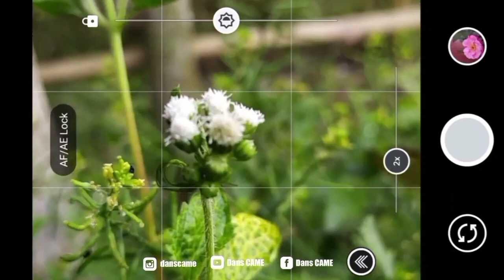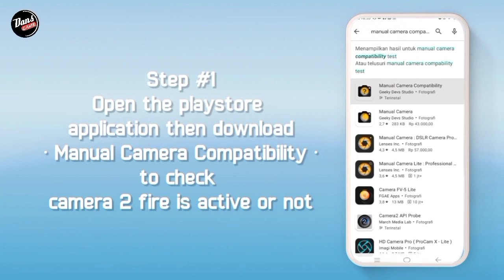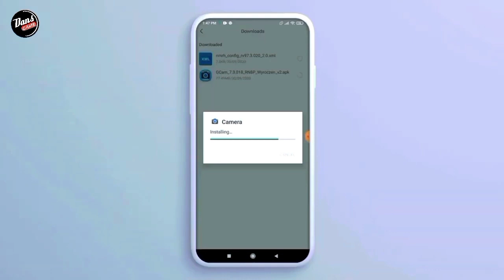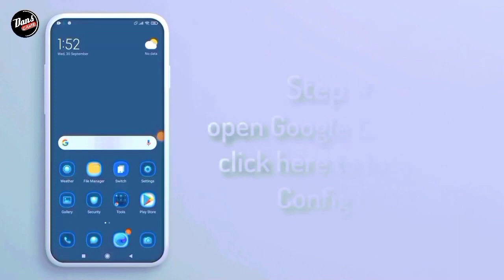INSTALL GCAM POCO X3 NFC - GOOGLE CAMERA POCO X3 NFC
⛔ Perhatian..
Disini Saya Menggunakan PocoX3NFC, Kalian bisa download gcamnya usahakan Kasi tags di komentar ya sob..

☣️ CONFIG
Download Confignya Disini ⬇️⬇️

Terimakasih.